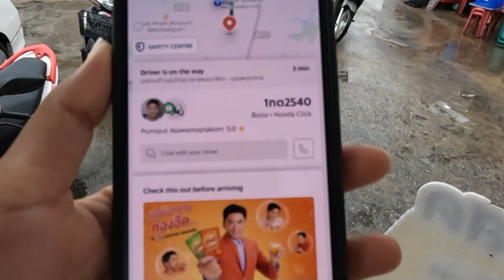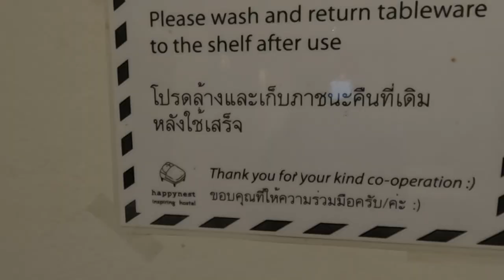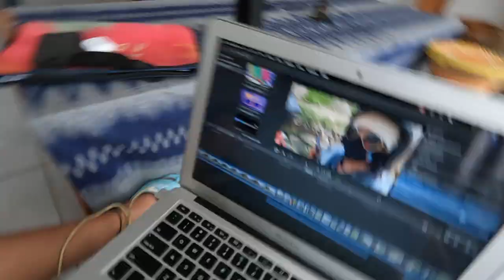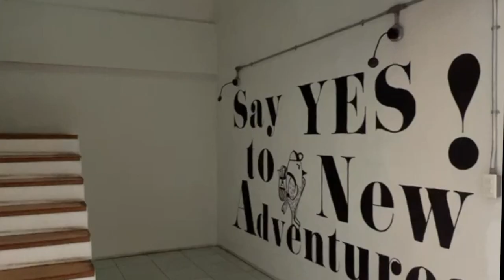SOLO BACKPACKING AROUND THAILAND | Exploring Chiang Rai, Hostel, Bike Rental, Food etc. Part-4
Hey Wanders,
In this video we are getting our first impressions of Chiang Rai, Thailand!

Thailand beyond beaches - I am traveling solo around Thailand, Cambodia, Singapore for a month.
Exploring Thailand beyond beaches because people think only about island and beaches but I decide to explore around north Thailand. Because you know your girl loves mountain a lot.

FLIGHT BANGKOK TO CHIANG RAI- 1700/- INR
THAI VIET JET
HAPPYNEST HOSTEL COST- 380/- PER NIGHT IN DORM

In previous vlog I reached CHIANG RAI and check into my hostel the most beautiful hostel I hav ever been to.
In this video i m exploring Chiang Rai which is in North part of the Thailand.
Chiang Rai is a city in northern Thailand, in the mountainous province of the same name. They city is near the borders of Laos and Myanmar (formerly Burma). Wat Phra Kaew is a royal temple that once housed the jade Emerald Buddha and now displays a replica. Nearby, the Navel City Pillar is a monument made of more than 100 Khmer-style pillars. Mae Fah Luang Art and Cultural Park is a museum showcasing Lanna artifacts
Thailand travel guide for Indians | Visa on arrival, Thai Pass, documents you need to Travel 2022